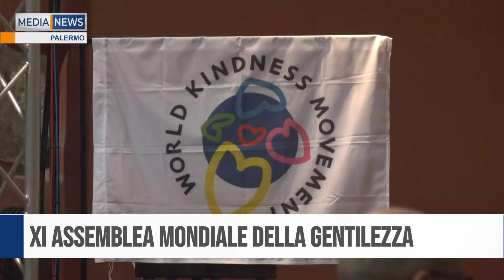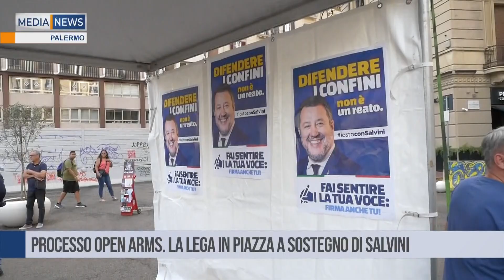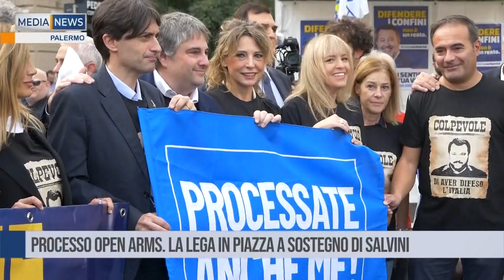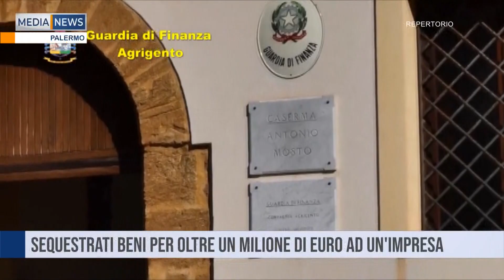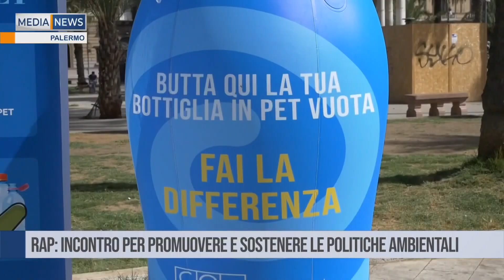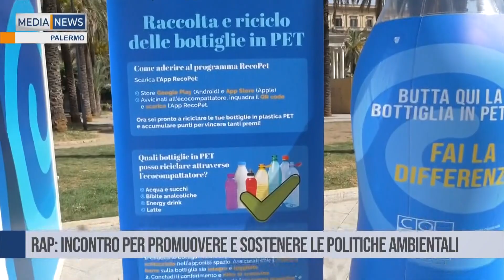Medianews del 18 10 2024 Prima edizione